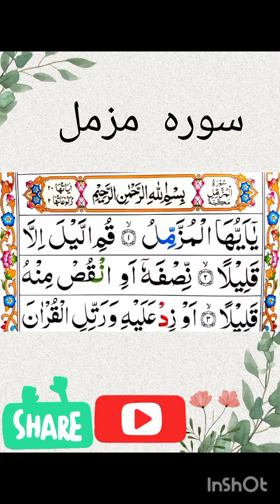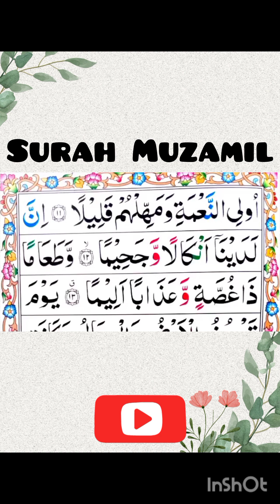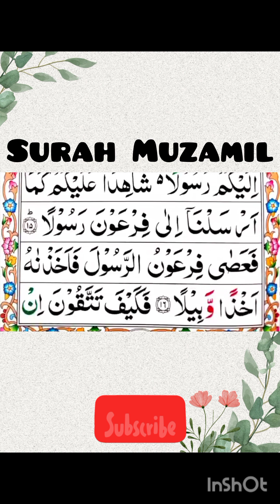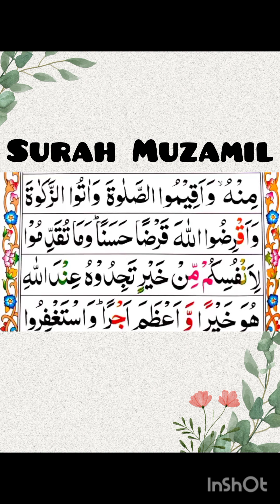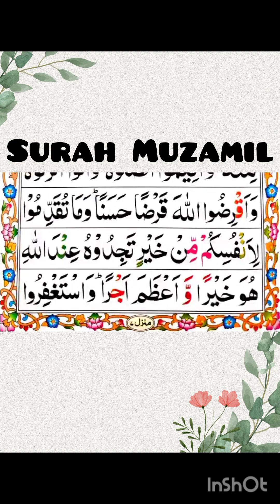SURAH MUZZAMIL || سورہ مزمل ❤️❤️ Islamic Videos 🕋🕋Surah Muzzammil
Surah Muzzammil

Surah Muzzammil is the seventy-third surah of the Holy Quran. It contains 20 verses. It’s split between Mecca and Madina as most of its ayat were revealed in Mecca and the last ayats were revealed in Madina. It has 2 rukhs. Surah Muzammil contains 200 words.

The word Muzzammil means “THE ENSHROUDED ONES “.The main theme of surah al Muzzammil is “ADAM AND HIS SUPERIORITY OVER ANGELS”. This surah explains that sovereignty only belongs to Allah. It also explains the importance of zakat.

There are a lot of benefits of listening to Surah Muzammil.

Benefits Of Listening To Surah Muzammil:

The recitation of this surah gives you a pure heart as well as a pure soul.

Reciting Surah Muzammil will guard you against mental diseases.

Reciting Surah Muzzammil will protect your wealth.

If you recite Surah Muzammil and pray for anything Allah will grant it to you.

Surah Muzammil is the best source of asking forgiveness from Allah.

Reciting surah Muzzammil will protect you from the enslavement of somebody.

One of the benefits of listening to Surah Muzzammil is that it protects you from being in bad situations.